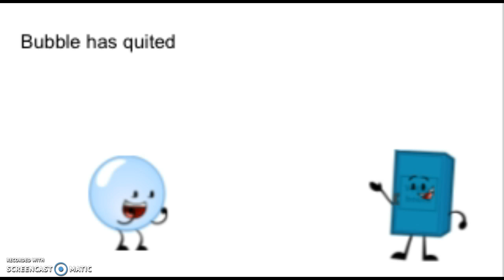Join as Bubble or Change (5/10)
Justin Alva
Wii TheMe (Lightning)
Raccoon Furry (Yen)
Bow Inanimate Insanity (Cake)
Leah Glynn